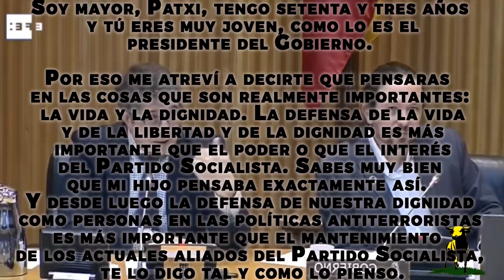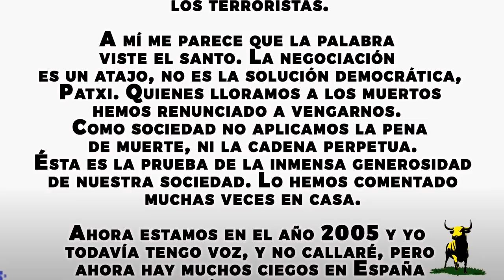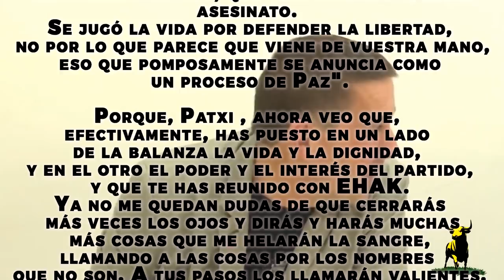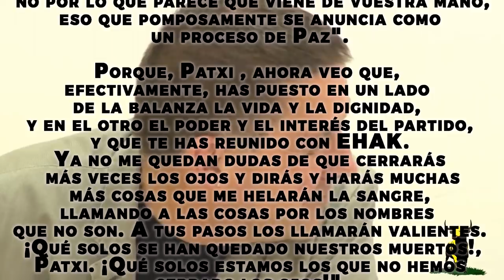😡 PEDRO SÁNCHEZ el amigo de ETA.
QueNoSeOlvide PEDRO SÁNCHEZ el amigo de ETA, Todas las TRAICIONES de PEDRO SÁNCHEZ. El 10 de mayo del presente año, Mikel Izeta firmó bajo las órdenes de Sánchez la entrega a Urkullu de la competencia de 3 cárceles y la prisión de Nanclares, más el traspaso de los presos de e7a. el PNV ya habla de priorizar las penas en semi libertad. Será el ejecutivo de Urkullu quien tenga la competencia para poder excarcelar a los etarras y es por ello que Sanchez y Urkullu han acordado también un plan de colocación y de búsqueda de trabajo, también se encargarán de buscarles piso.
Año 2005 denominaron proceso de paz a una de las mayores traiciones a España, la negociación con la banda terr0rista armada. Otegi, que ha cumplido sentencias por pertenencia a la banda, enaltecimiento del terori5mo y haber s3cuestrado al empresario Luis Abaitua, pasó a ser mencionado como hombre de paz, rompiendo el pacto de estado antiterr0rista. Después llegaría el a7en7ado de barajas, muy pacifico todo.

2006 se da un chivatazo a Joseba Elusua, propietario del bar faisán, a varios integrantes de la banda, para avisarles de que se produciría una redada. Instruyo el juez Baltasar Garzón y la investigación fue asignada al actual ministro del interior, Fernando Grande Marlaska. Presuntamente, la inteligencia política que facilito la filtración tuvo que ser la del entonces ministro del interior Rubalcaba para no entorpecer las negociaciones. Fueron procesadas 24 personas, incluido el director general de la policía y el jefe superior de policía del pais vasco. No obstante, pese a las irregularidades, se encuentra bajo secreto sumario.

26 de junio del 2019- tras la moción de censura contra Rajoy promovida por Sánchez, con el apoyo de Bildu, se llevó a Arnaldo 0tegi a la televisión publica, a pesar de estar inhabilitado para la política. El mismo no condenó la vi0lencia de la banda, limitándose a decir que sentía “si hemos generado más dolor a las víc7imas del que teníamos derecho a hacer” este hecho conmociono a las victimas e indigno a la oposición, pero no tuvo demasiada repercusión dentro de la sociedad porque los medios de comunicación se encargaron de relativizarlo.

Un mes después, el psoe pactaría con geroa bai para gobernar en la comunidad foral de navarra, es importante destacar que dicha formación ni condena los a5esin4tos de eta ni apoya su disolución. Cabe destacar que el psoe también pacto con bildu en Irún.
el 10 de diciembre de 2019, día de los derechos humanos, el e7arra no arrepentido José Ramon López, autor de un doble a5e5inato de dos mandos policiales, fue a dar una charla a la universidad del pais vasco en vitoria. Los vic7imarios pasan a ser vic7imas y se les cede espacios públicos y se les vitorea.

El 19 de septiembre del año pasado, nos enteraríamos a través de la prensa de que el gobierno de Sánchez pacto los presupuestos generales del estado con Bildu, a cambio del traslado de los a5e5inos de Alberto y Ascen Jiménez Becerril al pais vasco, después de negar por activa y por pasiva que no lo harían. Se escudarían en que Bildu no es e7a, pero diez días antes, el presidente del gobierno le dio el pésame a Bildu por la muerte del e7arra Igor González Sola, perteneciente al comando amaiur y condenado a veinte años de prisión. La respuesta de bildu fue que sin resolver "el problema de los pre5os" es imposible "avanzar en la paz".